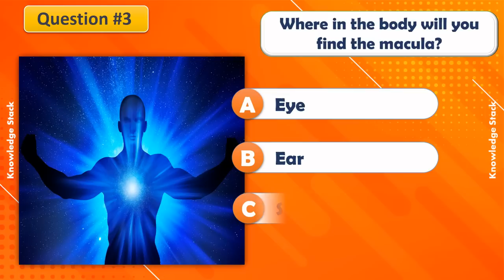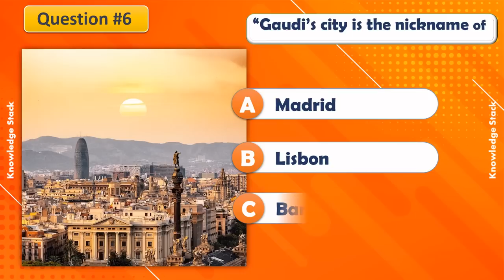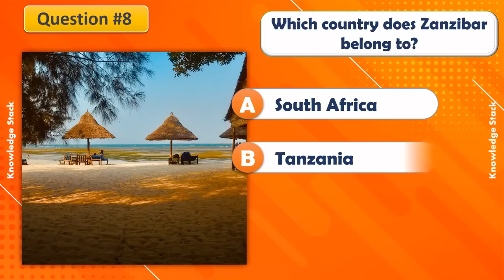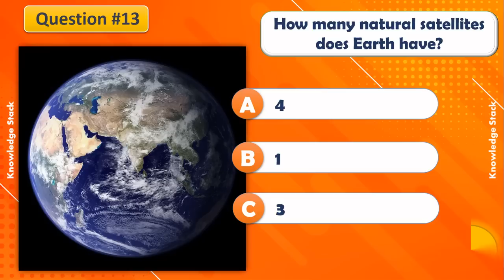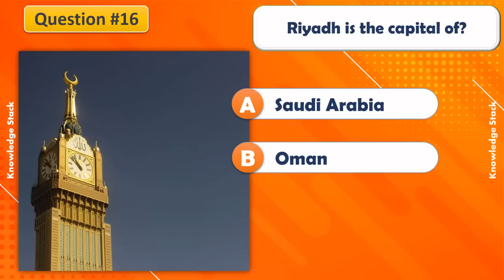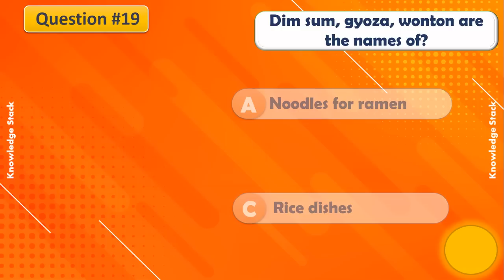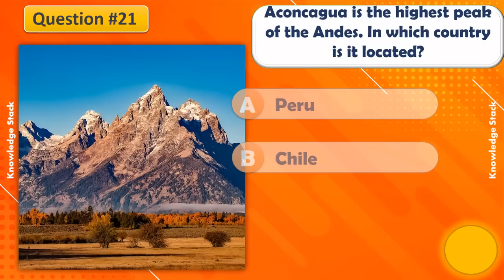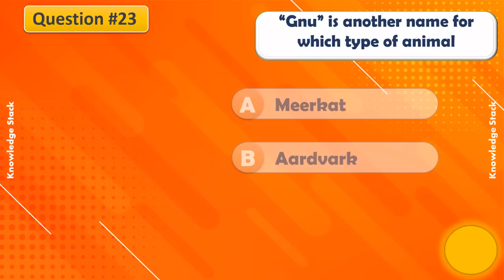Mixed General Knowledge Trivia Quiz | 25 Questions for Genius People| Take This Trivia Quiz Part-9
Mixed General Knowledge Trivia Quiz | 25 Questions for Smart People| Take This Trivia Quiz Part-9

Are you curious about how good your trivia knowledge is?
Take this quiz and find out! With a series of challenging questions, see just how smart you really are.

Of course knowing a lot of trivia is no sign of a genius, but this quiz is sure to be fun and informative. So why wait? Test your skills and see if you have what it takes. Good luck!
There's 25 mixed knowledge trivia quiz questions to test you.